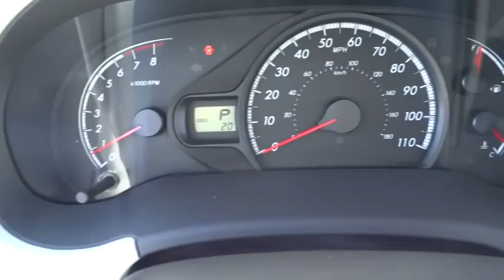2014 Toyota Sienna Las Vegas, Henderson, North Las Vegas, San Bernardino County, NV 841944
2014 Toyota Sienna LE 7 Passenger - Stock#: 841944 - VIN#: 5TDJK3DC4ES087460

Centennial Toyota
6551 Centennial Center Blvd

All Around hero! Gas miser!!! 23 MPG Hwy... All Wheel Drive never get stuck again!! New Inventory... Climb into this great Sienna and experience the kind of driving excitment that keeps you smiling all the way home. Safety equipment includes: ABS Traction control Curtain airbags Passenger Airbag Knee airbags - Driver...Oh and did you notice that it's generously equipped with: Bluetooth Power locks Power windows Auto Climate control...